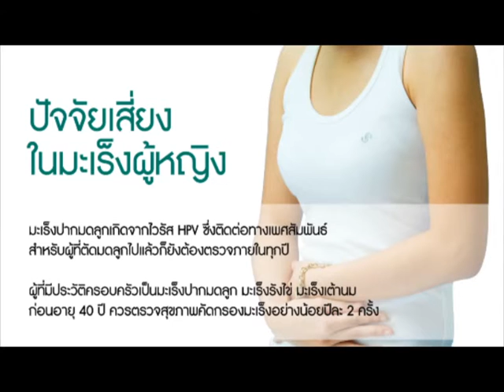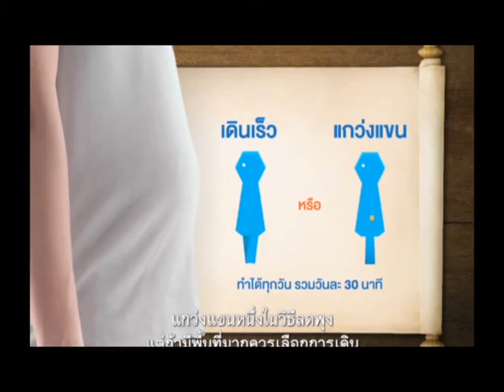หมอสันต์ ทันโรค ช่วง "ชวนหยุดโรค" กับโรคมะเร็งรังไข่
กรณีศึกษา โรคมะเร็งรังไข่ ซึ่งอาการเหมือนท้องอืด ไม่สบายตัว ทั่วไป
จึงคิดว่าเป็นกล้ามเนื้ออักเสบ จนเข้ารับการตรวจที่ โรงพยาบาลพญาไท
จึงพบอาการที่แท้จริงว่าเป็นมะเร็ง
การดูแลรักษาเป็นอย่างไรติดตามได้ในรายการ หมอสันต์ ทันโรค